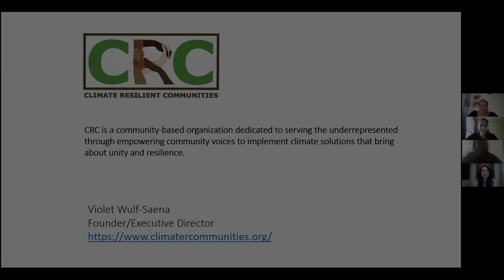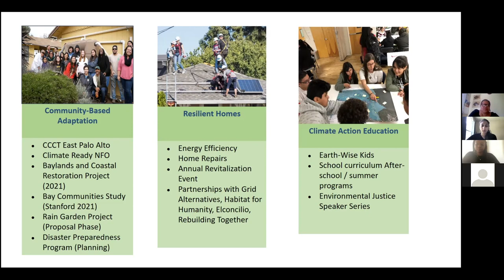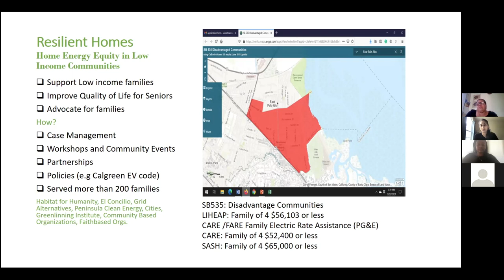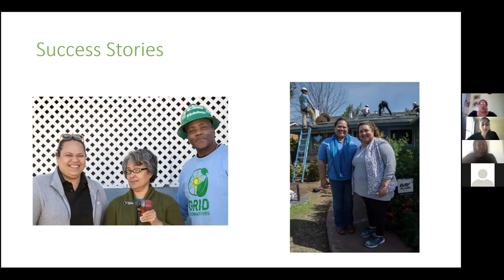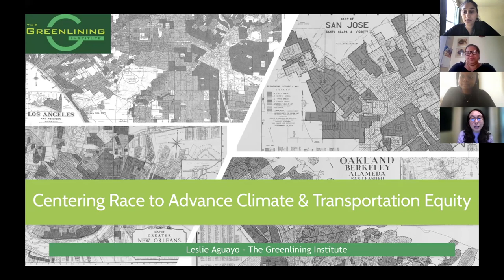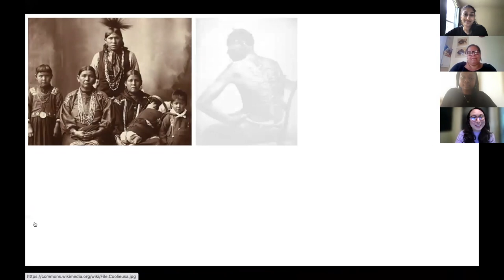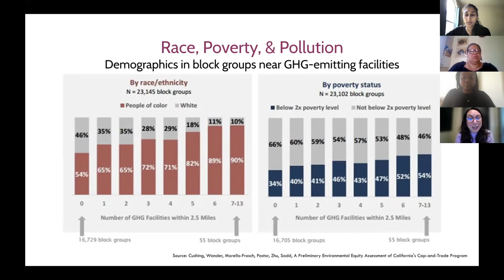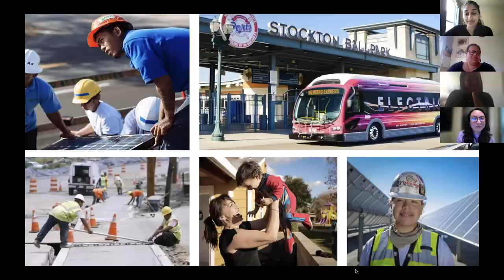Energy Equity and Justice | The Greenlining Institute & Climate Resilient Communities